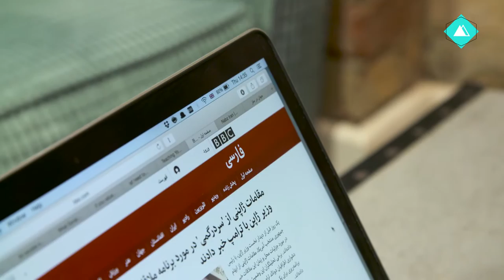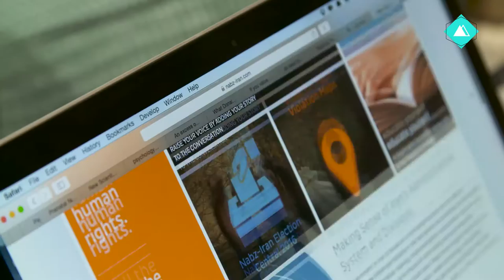Forming effective groups for advocacy 1.1 Introduction to the course